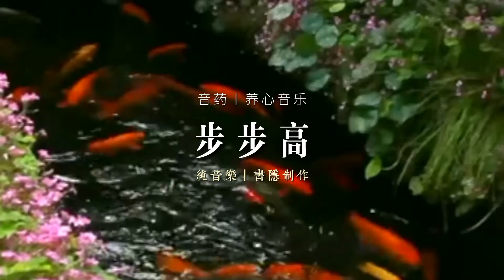音药丨火音养心丨心情好运气才好，《步步高》红红火火，好运连连